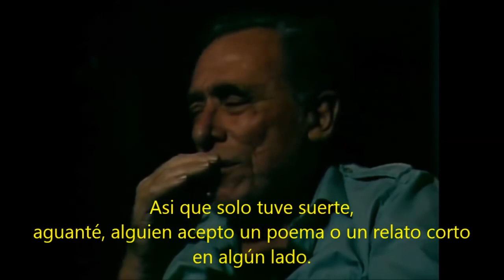CHARLES BUKOWSKI - Talento y Dedicación / PEQUEÑAS GRANDES REFLEXIONES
Vídeos de no mas de 10 minutos con reflexiones de grandes figuras de la cultura, en este caso de Charles Bukowski sobre el talento y la dedicación.